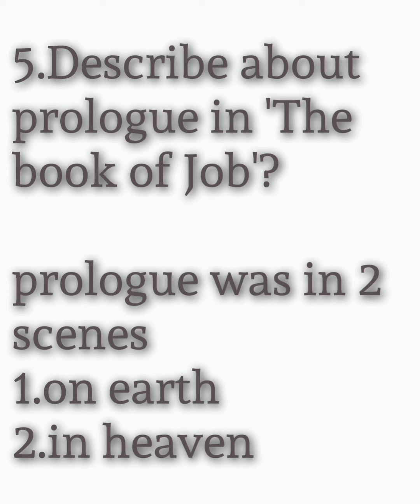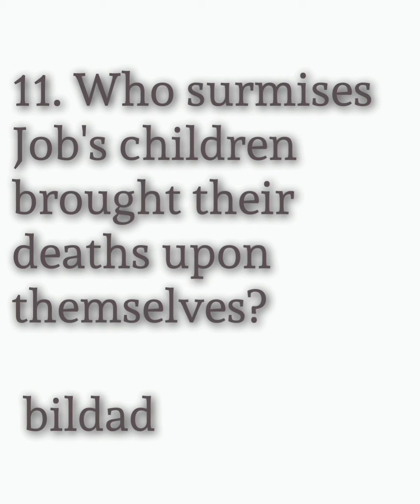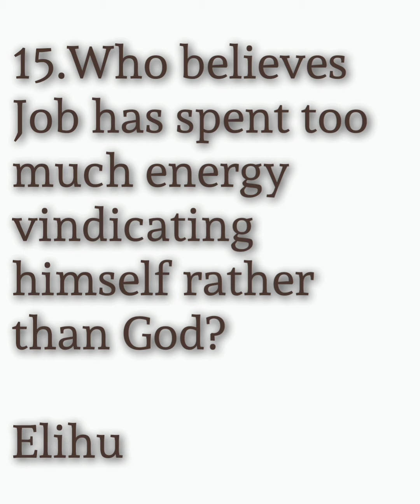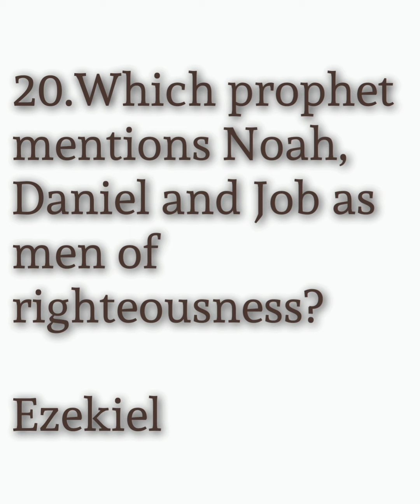Questions from 'The book of Job'/Trb English